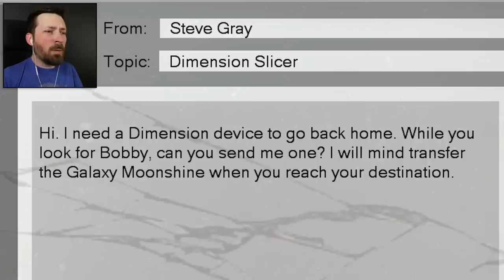A UFO Took Me To An Alien Rave - Barn Finders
I wanted to party but may have wiped out all intelligent life in the universe...oops?